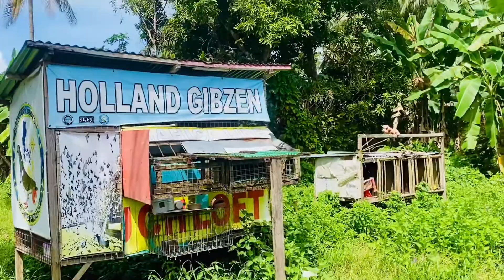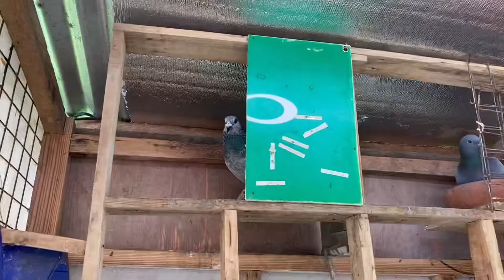SLFU DERBY RACE PREPARATION - CONDITIONING DAY 2 | HOLLAND GIBZEN OFFICIAL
WELCOME SA AKING CHANNEL MGA TROPA

PREPARATION MIDTOSS
SLFU SOUTH DERBY RACE 2022
SUAREZ CUP UNITY CUP - 2ND LEG
SUAREZ CUP SEASON 2 - 1ST LEG
OPEN DERBY RACE - 3RD LEG
REINA RACING PIGEON

RACING PIGEON
SERBISYONG SUAREZ
SLFU 1ST LAP DERBY RACE
INFANTA QUEZON
REINA PIGEON RACE
LAMBATAN SA KALAPATI
DOVE
IBON
KALAPATI
KALAPATE
KALAPATIDS
FLYERS
PIGEONRACE
LUCENA CITY
SOUTHERN LUZON FYLERS UNION
REAL QUEZON
INFANTA QUEZON
GENERAL NAKAR
CONDITIONING
PREPARATION
1 WEEK
CONDITIONING DAY 1
CONDITIONING DAY 2
ATIMONAN QUEZON MIDTOSS
MIDTOSS
TATAY NI 222B